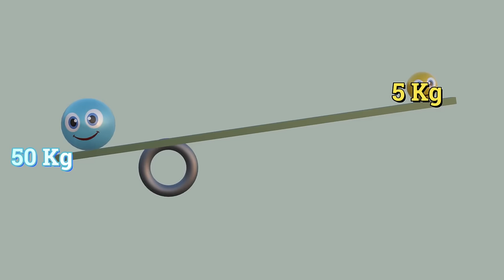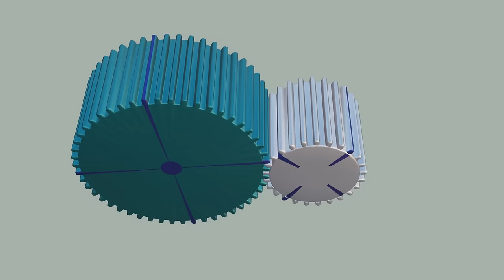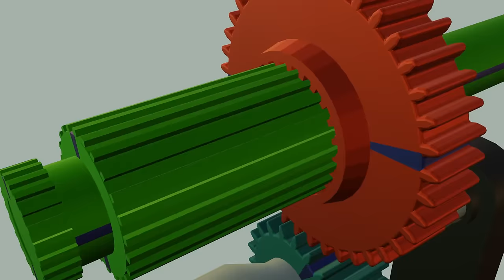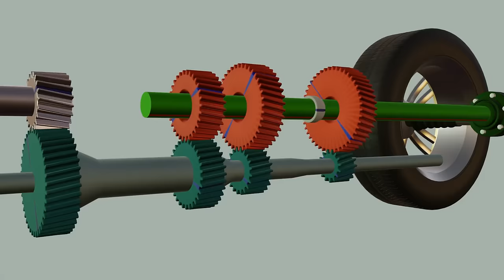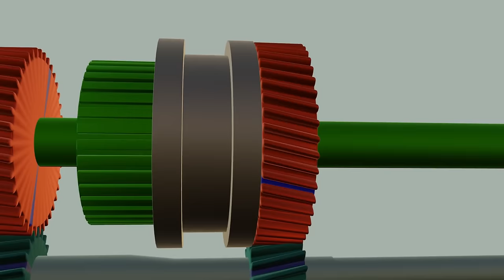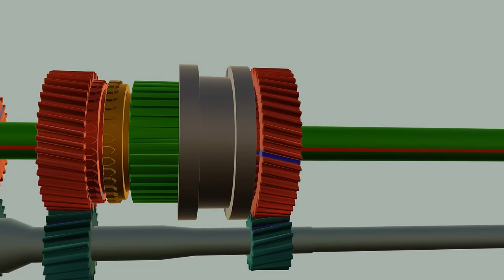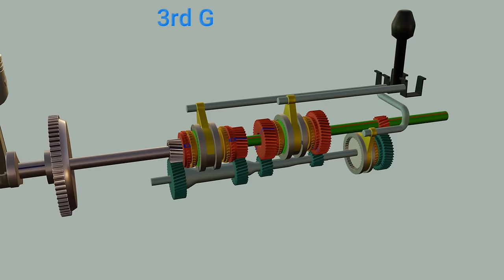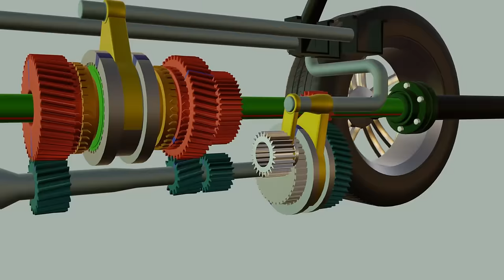How Manual Transmission Works || How Gear Shift In Car At High Speed -3D Animation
How Gear Shift In Car At High Speed || Manual Transmission -3D Animation

About Video:-
Lever has unlimited power, with the help of a lever even a single person can push the train. We developed the gear system from the understanding of the lever and in today's time we have the best gear system available.
   There are two types of gear systems in vehicles, one is sliding mesh gear transmission and the other is constant mesh gear transmission.
 Sliding mesh transmission is a big problem Until the clutch leave and the speed of this gear do not become equal, the clutch leave does not mesh properly and at the time of gearing, the gear seems to be difficult and also makes a lot of noise. That's why constant mesh transmission developed
   In vehicles, the synchronizing ring is used to connect gears in a smooth way and the sleeve is used to make smooth connections.
    In this video, with the help of 3D animation, how manual transmission works and smoothly connects gears, and why there is no back gear in a moving vehicle, these things have been discussed in detail.

basic gear mechanism
how car gearbox works
manual transmission gear
how manual transmission works
the function of back gear in car
how gear change in car

Reference video:-